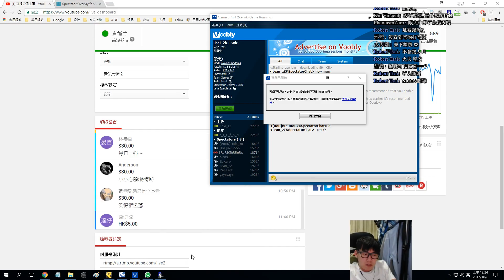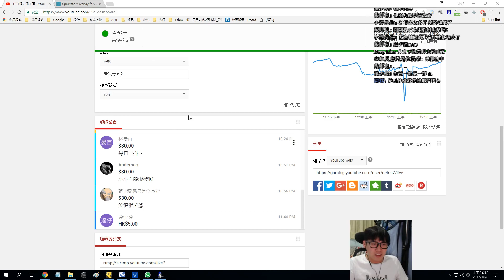Cheap 世紀帝國-stefan vs edie圍城頂尖單挑#2 馬雅經典對決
歡迎光臨Cheap直播

我叫做眠，是一個專業的世紀帝國連線玩家
遊戲平台為Steam 世紀帝國HD
常玩1v1阿拉伯或是圍城
擅長文明匈奴、馬雅、印度與西班牙，風格為強軍事快攻
最高積分打到2250+左右，2017年PTT賽8強
本台為名義上為技術台，但非常注重與觀眾的互動
只是在遊戲中可能不會看聊天室
有任何問題歡迎留言，我看到就會回覆
沒看到就是漏掉了
有任何疑問可於直播聊天室提出，會進行解答

想看任何打法戰術或是任何問題皆可提問or要求
但如果你抖內我就被迫會認真回應你
Youtube抖內為超級留言，在聊天室中選取錢幣符號即可
所有的抖內都是很大的鼓勵與支持，感謝你的慷慨

聊天室規則
1.你可以嘴我打的爛，但太超過我覺得你在裝b帶風向，你就會被ban
2.聊天室可以輕鬆，但不可色情。不要吵架，影響他人

直播時間通常為每日晚上8點半到凌晨

粉絲團 (這次會認真經營)

Line群組：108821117（密 世紀帝國）非粉絲團是一個討論世紀帝國的群組
（包含哪裡購買、與之前版本有什麼不同、為什麼有驚嘆號、小樹、格子..等等）